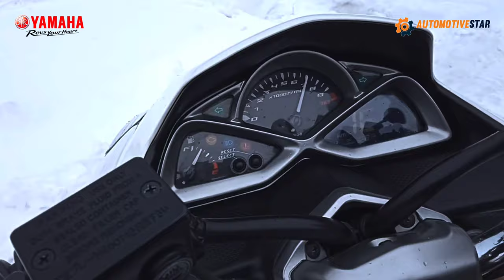Yamaha Skutik 155cc Terbaru 2023 | Nmax Brother ‼️